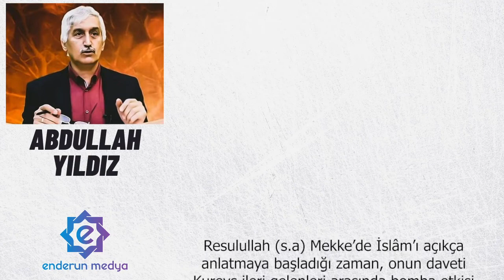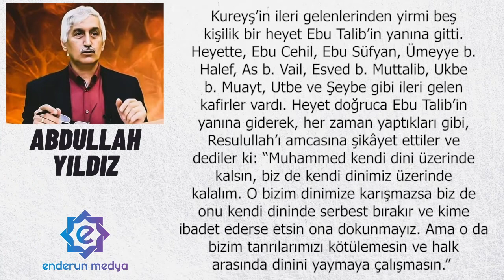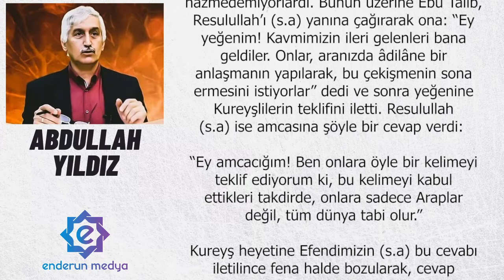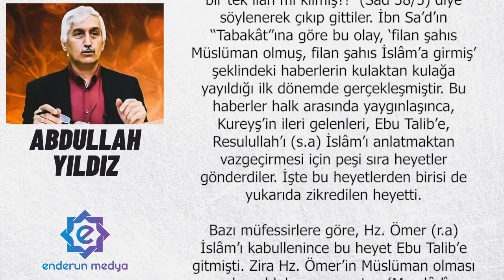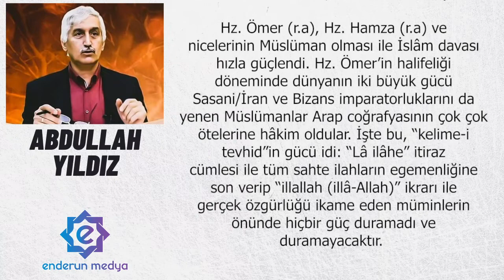Kelime-i Tevhid’in Gücü - Abdullah YILDIZ - Sesli Makale